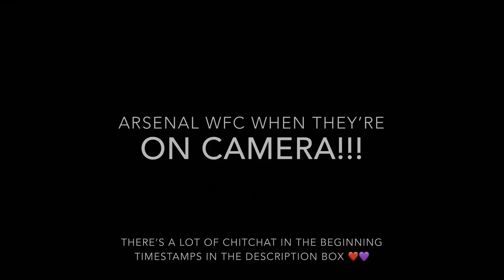ARSENAL WFC WHEN THEY ARE ON CAMERA | REACTION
Timestamps
0:15 Sarah and I talk about our Fave snacks! we talk too long about this!! lol
1:20 WE LOVE PIZZA!! Sarah didn't' like it 5 years ago!
2:50 The Netherlands has French Fries everywhere?
3:25 We love learning about the Arsenal players!!
4:10 arsenal wfc when they're on camera REACTION
11:28 Sarah and I need to learn the Wresting couple!

LOVING Arsenal Content!!! Who are your fave players on the team?!

A lot of Food talk!! sorry about that!!  (but I have been eating a lot healthier the last week tho!! and exercising!!)